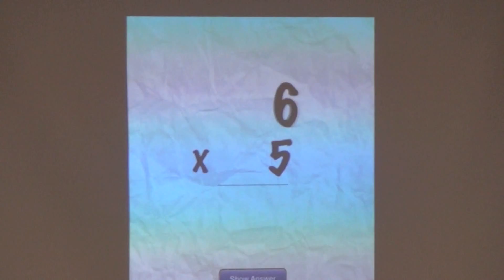Pi Day 3.1415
Vanalden Elementary's
Third Grade Multiplication Challenge